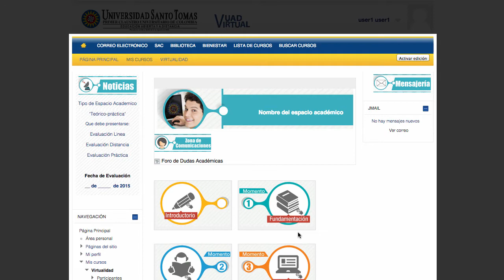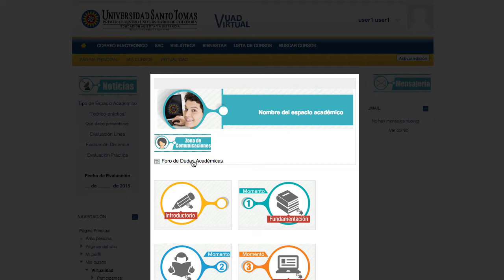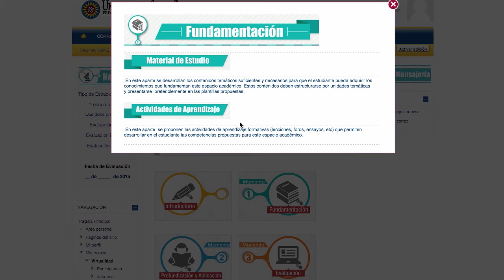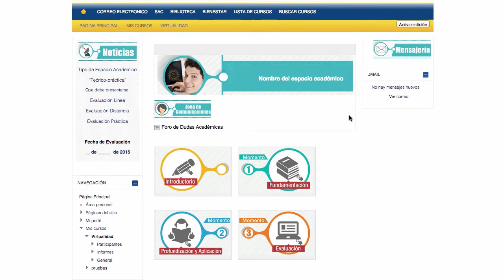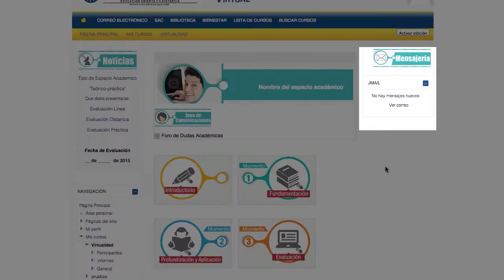Introducción Aulas Facultad Ciencias y Tecnologías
Video tutoriales Aula Virtual

Bogotá, 2014